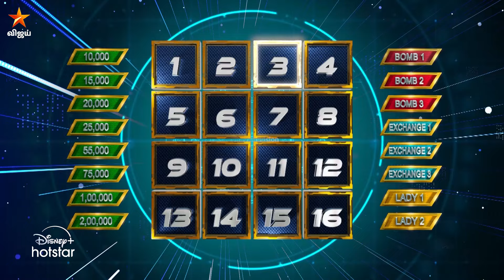இவ்வளவு நேரம் நல்ல தானே பேசிட்டு இருந்தாரு..😂 | Company | Episode Preview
Company - ஞாயிறுதோறும் மதியம் 1.30 மணிக்கு நம்ம விஜய் டிவில..